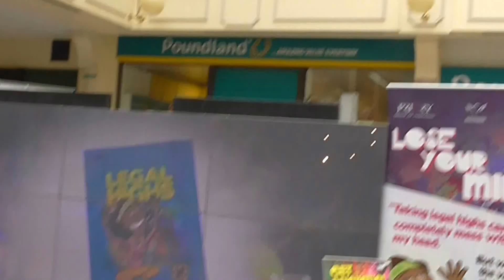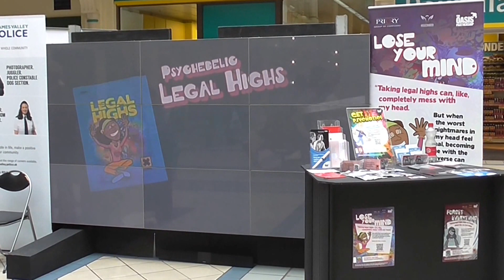Legal Highs Campaign - at Westgate Shopping Centre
This vid was taken at Westgate shopping centre.  Our campaign - to raise awareness of the dangers of taking legal highs, signpost people to the Angelus Foundation websites, where they can find credible up to date information about legal highs, new psychoactive substances and club drugs.   The video was run on a loop for 7 days with other organisations such as Thames Valley Police. Each one of our 3 cartoon was run every 17 minutes.  There was a lot of interest and as you can see for the video some people actually thought we were giving out legal highs!. This actually gave us an opening for a conversation.  We continue to do what we can to raise awareness of these substances so people can make informed decisions.